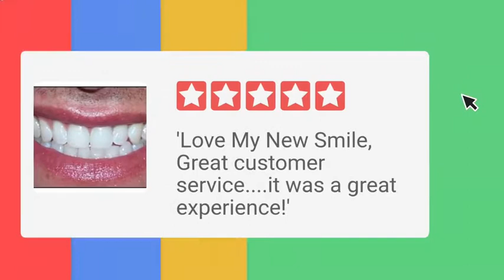Cosmetic Dentist Chicago Tinley Park, Dr. Zak Zack Zaibak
“Get Your Smile Back with Dr. Zaibak”  chicago , Tinley Park